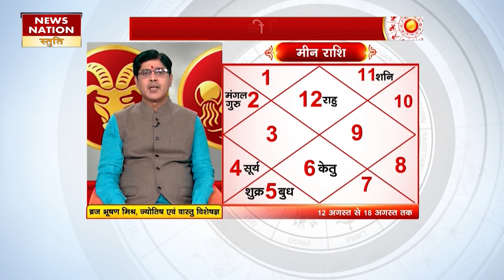youtube video #-5eT8NhoKHU